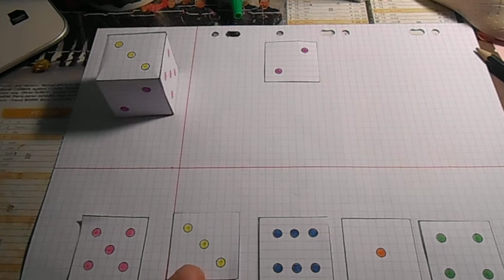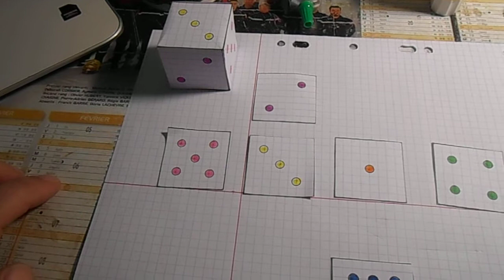Dessin technique : le dé Exercice 3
Cette vidéo est le corrigé d'un des exercices que j'ai proposé à mes élèves de cinquième dans mon cours sur le dessin technique présenté dans mon blog "Minitec5" à l'adresse suivante :